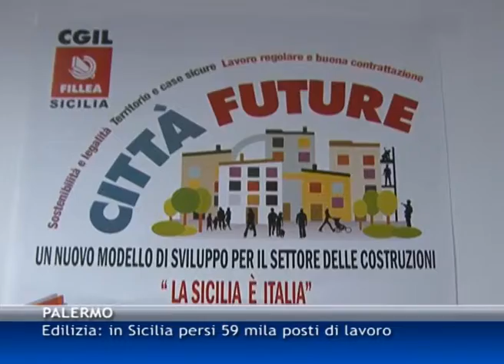Edizilia: In Sicilia persi 59 mila posti di lavoro